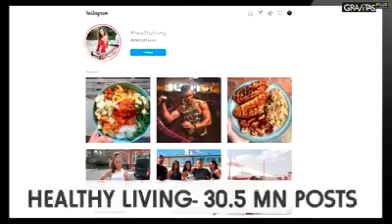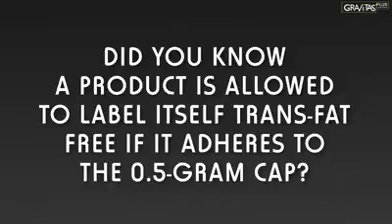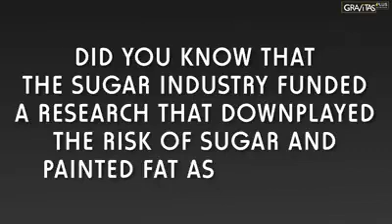4 January 2022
Video from BALAKRISHNAN